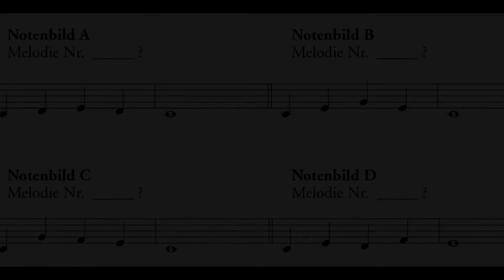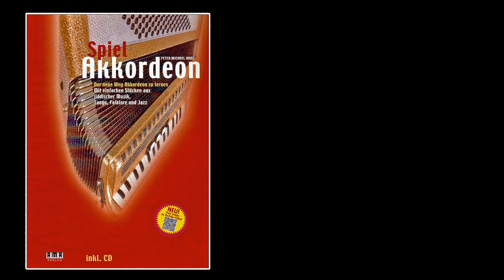Spiel Akkordeon - mit diesem Weltmusikbuch haben schon über 36.000 Fans das Akkordeon kennengelernt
Willkommen bei der Akkordeonschule für Weltmusik von Peter M. Haas! Tauche ein in die faszinierende Welt von Tango, Balkan Musik, Musette und Jazz – von den allerersten Grundlagen bis zu anspruchsvollen Klängen. Unsere Schule wurde bereits von 36.000 begeisterten Lesern erworben und erfreut sich großer Beliebtheit.

Geeignet für das Selbststudium oder als Lehrmaterial im Unterricht mit Lehrer*in, bietet unsere Schule nicht nur fundierte theoretische Grundlagen, sondern auch praxisnahe Hörübungen. Erlebe die Vielfalt der Weltmusikstile und lasse dich von zahlreichen Anregungen inspirieren, um dein Spiel zu befreien.

Von den ersten Anfängen an, lernst du die faszinierende Welt des Akkordeons kennen. Wie funktionieren die Akkordeonbässe, die Bassknöpfe auf der linken Seite? Wie kannst du mit den Akkordeon-Bassknöpfen deine Melodien begleiten? Wie funktionieren die Klangregister beim Akkordeon, und welche Klänge haben wir zur Verfügung? Hier erfährst du es. Lerne die wichtigsten Stile und Tonarten der Akkordeonmusik kennen, und lerne, eine Begleitung nach Akkordsymbol selbst zu finden.

 Egal, ob du Anfänger*in bist oder als Wiedereinsteiger*in dem Akkordeon begegnen willst – unsere Akkordeonschule begleitet dich auf Deiner musikalischen Reise. Entdecke die Leidenschaft von Tango, die Energie des Balkans, die Eleganz der Musette und die improvisatorische Freiheit des Jazz von den ersten Schritten an.

Tauche ein, lerne neue Techniken und entwickele dein eigenes musikalisches Repertoire. Unsere Schule ist nicht nur ein Lehrwerk, sondern ein kreativer Begleiter für alle, die das Akkordeonspiel in seiner ganzen Vielfalt erleben möchten. Mache dich bereit, die Grenzen der Musik zu erkunden und deine Leidenschaft für das Akkordeon zu vertiefen.

Was ist das Besondere an dieser Schule? Sie ist nicht von einem akademischen Schullehrer geschrieben worden, sondern von einem aktiven Musiker, der selbst komponiert und improvisiert. Du lernst nicht mit schulmäßigen Übungen, sondern ganz konkret mit Stücken aus Musette, Balkanmusik, Rock und Jazz und bekommst viele Tipps, musikalisch freier zu arbeiten. Das Buch ist überall im Musikhandel und online erhältlich, aber wir freuen uns natürlich besonders, wenn du es direkt beim Autor kaufst, also über die petermhaas.de.

Und da schließt sich gleich noch ein Tipp an: nur beim Kauf über die Website petermhaas.de, gibt es das besondere Sparpaket für Anfänger: zusammen mit dem Buch bekommst du im Sparpaket den genialen online Hörtrainer Amadeus. Das ist eine responsive App, die ein spielerisches Hörtraining mit dir macht. Das ist wichtig für alle, die nicht ewig an Noten kleben bleiben wollen, sondern auch Töne und Melodien nach Gehör selbst finden möchten. Zu diesem Angebot gibt es hier auf der Info Karte direkt den Link zum Shop.

Wer ist der Autor Peter M. Hass?
Peter M. Haas spielt Klavier, Akkordeon, Bandoneon und gibt Unterricht in Berlin.
Bei mir lernt ihr mit und ohne Noten zu spielen, könnt schon früh spielerisch euch Gehör sicher machen, ihr lernt Akkorde kennen und könnt erste Improvisationsversuche unternehmen. Ich unterrichte Anfänger (Einstieg mit Geduld, mit Spaß und mit guter Musik von Anfang an) und Fortgeschrittene (Tango, Klezmermusik, Musette, Cajun Blues, Swing-Jazz, Latin-Rhythmik, Jazzakkorde auf Knöpfen und Tasten, Vortragsfeinheiten, Gehörschulung, Improvisation, Sicherheit in der Akkordpraxis und -Theorie, Bühnenpraxis). In regelmäßigen Abständen veranstalte ich auch überregionale workshops. Von mir stammen die beliebten Weltmusik-Akkordeonbücher aus dem AMA-Verlag (Spiel Akkordeon, Akkordeon Spiel, Akkordeon Go East). Inzwischen habe ich viele weitere Bücher für Akkordeon, für Bandoneon und zur Akkordlehre veröffentlicht, die du über meinen shop online kaufen kannst. Meine Website bietet viele Infos für Akkordeon-Fans – das Info-ABC, den Festival-Kalender und die „Galerie befreundeter Lehrer*innen“, auf der du vielleicht den Traum-Unterricht in deiner Region finden kannst!
Detaillierte Informationen zum Unterricht, zu Live-Ensembles, Büchern, workshops und downloads – alles auf der